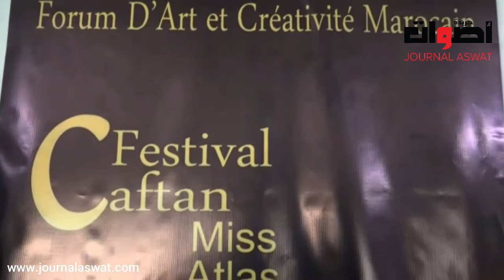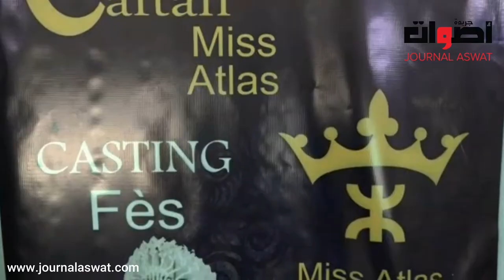مهرجان قفطان ميس الاطلس ينظم اول كاستينغ في فاس